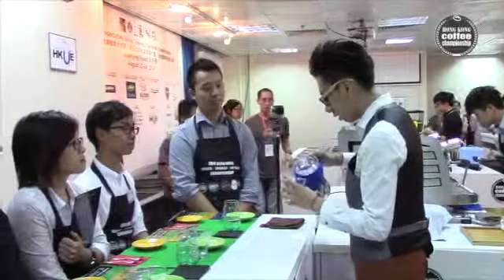Albert Lam 藍子俊 - 2014 HKBC (Qualifying Round)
2014 Hong Kong Barista Championship (Qualifying Round)
2014 香港咖啡大師賽(資格賽)
Albert Lam 藍子俊 - C.c. Cafe